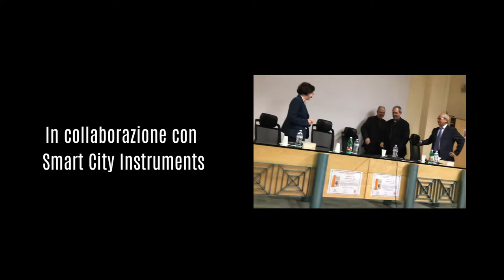Presentazione del volume "Parole di Vita" a cura di Padre Fabio Ciardi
Intervento Francesco Nolè arcivescovo metropolita di Cosenza-Bisignano